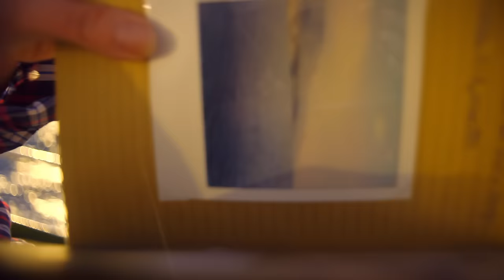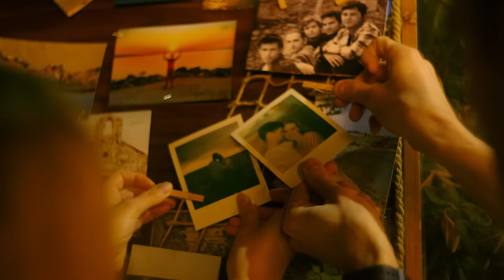HEX - Pomaranče z Kuby |Official video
NOVÝ ALBUM "KDE JE TU LÁSKA?" POČÚVAJTE A KUPUJTE TU ⬇️ 💿

HEX - Pomaranče z Kuby
Hudba a text: Martin Žúži

HEX:
Šarkan – spev
Fefe – gitara, vokály, klávesy
Yxo – basgitara, vokály
Tybyke – bicie, vokály
Laco Tvrdý – gitary

Hostia:
Laura Weng – vokály
Milan Cimfe – vokály
Kubo Tvrdík – klávesy

Hrali:
Bronislava Kováčiková
Jakub Miščík
Miriam Merklová
Ivan Šteffek

Nahrávané v štúdiu Birdland – Miloš Rojko a Pulp – Kubo Hríbik
Mix: Studio Sono Doupě – Milan Cimfe
Mastering: Alexandr Vatagin

Pomaranče z Kuby

Za nechtami koža pomarančov z Kuby
Na stene tiene indiánov z gumy
Plagát z burzy Metal hero
A peračník počmáraný perom

Účesy smelé akože haló
Sex nevinný v časopise Bravo
Dobré kapely neboli ešte staré
Aj hriechy, iba  celkom malé

Celé leto nad nami letí
Modré vlny a slnko v sieti
Čas je len, biela stránka
A ďalší deň, piesok v plavkách

Pred Tuzexom rad dlhý pomalý
Čakali sme ticho čo dnes dostali
Verili sme, že raz príde metro
A handry z Pešti ešte neboli retro

Sto krát som ti volal z telefónnej búdky
rozochveným hlasom tvojho brata nútil
prezradiť mi kedy bývaš  doma
Len Tvoje vlasy mali vôňu mora

A ďalší deň

To býval ešte malý svet
To býval celkom malý svet
Aj ja som v ňom býval aj Ty si v ňom býval

A ďalší deň

P + C: SEPTEMBER AGENCY 2023